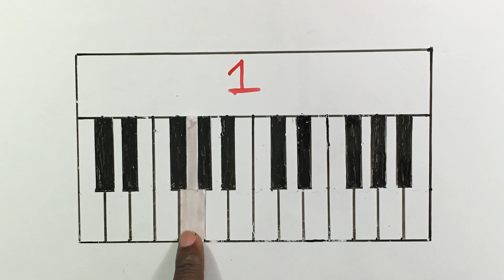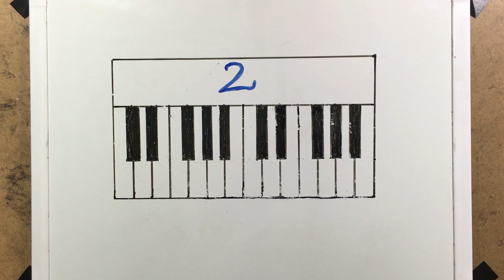Epic Stop Motion Piano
Chris Samba drawing and playing a piano .